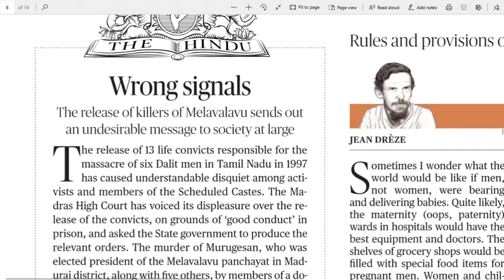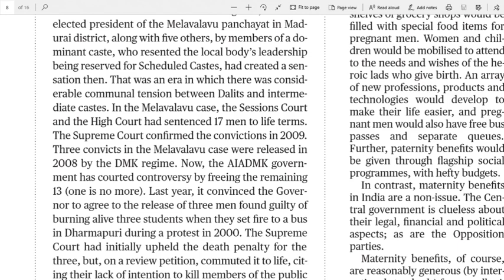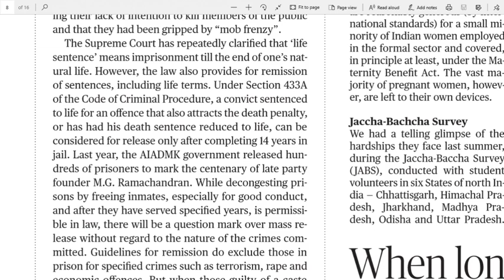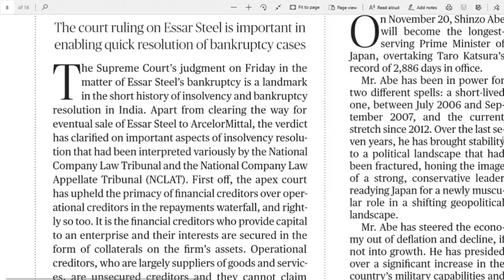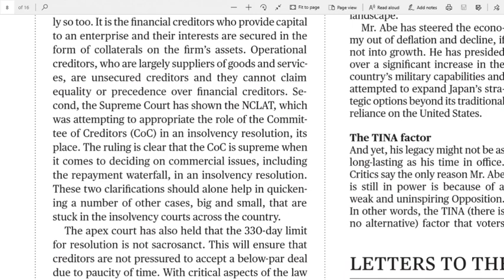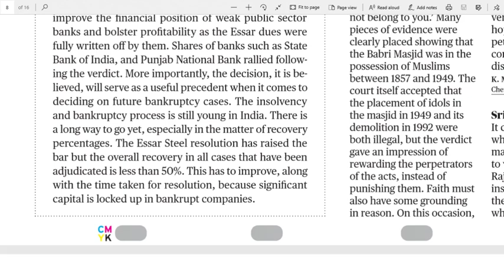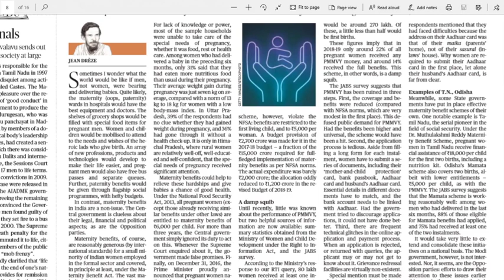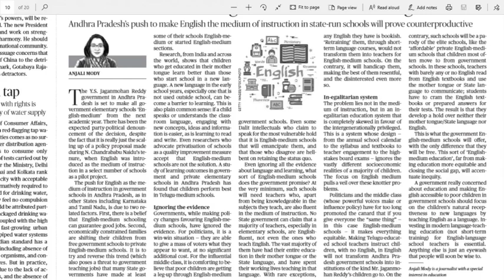19.11.2019 The Hindu Editorial Analysis in Telugu | Today Hindu Editorial Analysis in Telugu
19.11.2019 The Hindu Editorial Analysis in Telugu | 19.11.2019 Today Hindu Editorial Analysis in Telugu for all UPSC, SSC, BANK Exams, Railway Exams, Postal Exams, NDA, DRDO and state and central Govt. most of all competitive exams